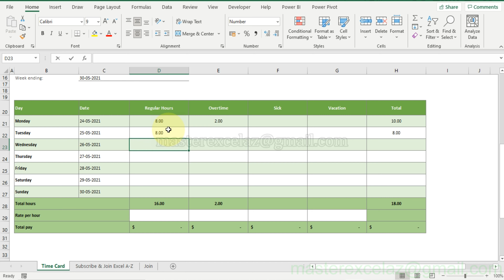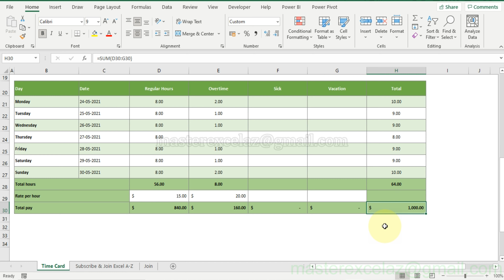Time card template in excel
This video shows you how to get and use time card template in excel.